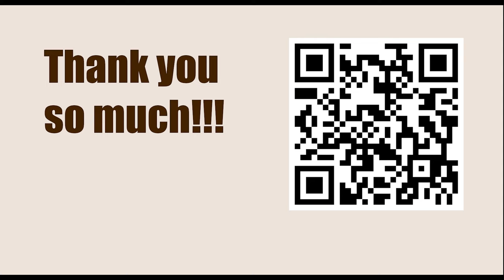Superbet Chess Classic Romania 2023 - Round: 1 || Aireza Firouzja vs Wesley So